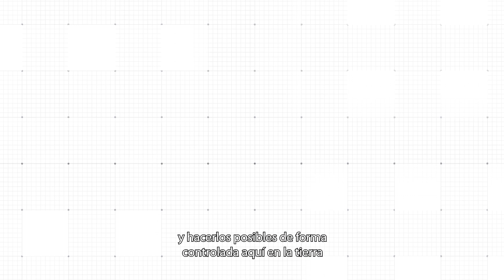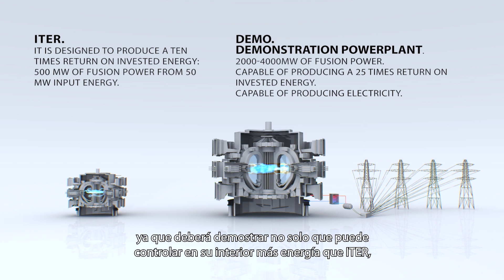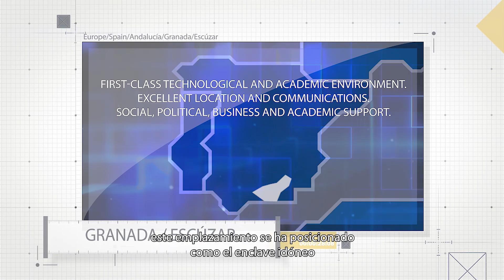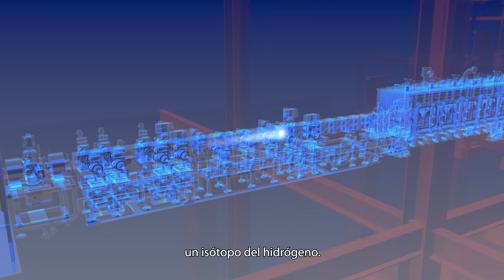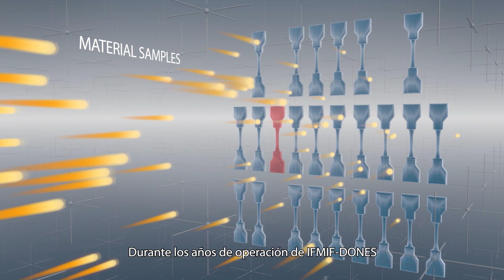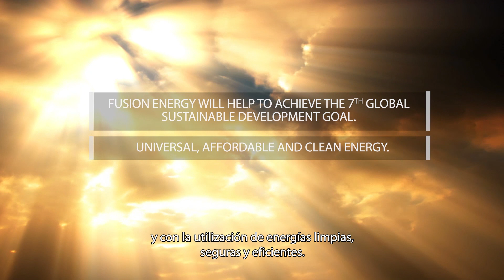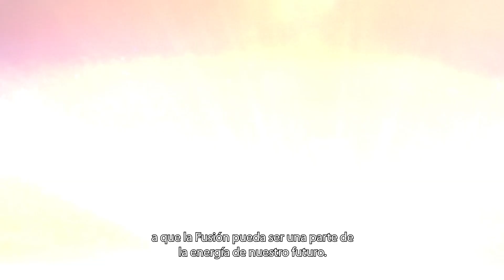IFMIF-DONES: The key to the future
Mankind needs to develop new, environmentally-sustainable energy sources to reduce global warming and combat climate change.
The fusion of hydrogen isotopes is one potential alternative energy source that is safe, inexhaustible, and environmentally friendly.
Among other major scientific and technical challenges, the construction of fusion power plants in the future will require new materials to be developed that can withstand the extreme conditions to which they will be exposed.

* The partial or total media use of this video is allowed, citing the University of Granada and IFMIF-DONES Consortium as the author